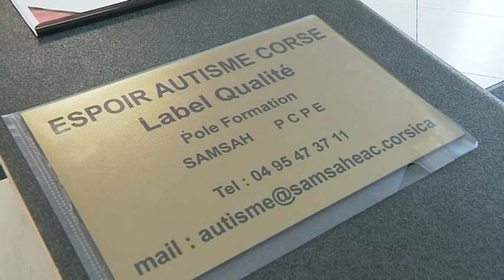Haute-Corse : des retards dans le paiement de l’allocation aux adultes handicapés ?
En Haute-Corse, une centaine de bénéficiaires se plaint de ne rien avoir perçu de la part de la caisse d'allocations familiales, depuis parfois plusieurs mois, leur allocation aux adultes handicapés. Ce que l'organisme conteste.

Intervenants - Damien, Adulte Handicapé ; Nonce Giacomoni, Responsable "Espoir Autisme Corse" ; Jonathan Willot, Directeur par intérim CAF Bastia.
 Equipe - Frédéric Danesi ; Christian Giugliano